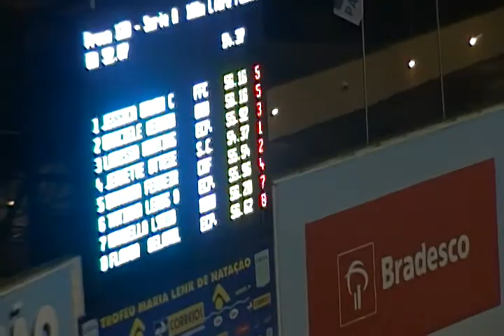100lv_jeanette (final).MP4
100 Free - Final - Jeanette Ottesen - Trofeu Maria Lenk - Brazil